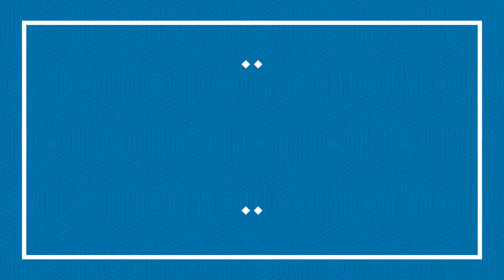इलायची से बनाये सुन्दर राखी | DIY | How to make beautiful Rakhi at Home | Rakhi making ideas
Previous video-
RakhiEasy DIY | Homemade Rakhi for celebrating Raksha Bandhan |

DIY 2 | Rakhi making at home | Raksha Bandhan special Craft

DIY | Republic Day's Greeting from useless stuff |

DIY | HOW to make Beautiful Rakhi at Home | Rakhi making ideas for Raksha Bandhan | Handmade Rakh

DIY | How to make Beautiful Bed for Laddu Gopal | Kanha ji Bed making

DIY | Best out of waste X-ray craft idea | cool craft